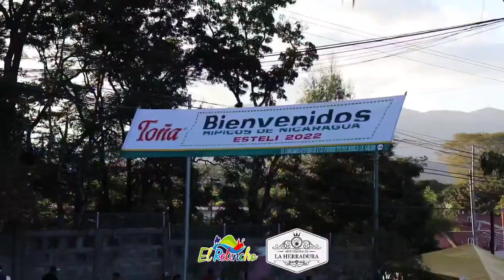Desfile Hípico Esteli 2022 Feria Agropecuaria / Esteli. Nicaragua /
Desfile Hípico Esteli 2022  Feria Agropecuaria / Esteli. Nicaragua / AGProductions
DONACIONES: